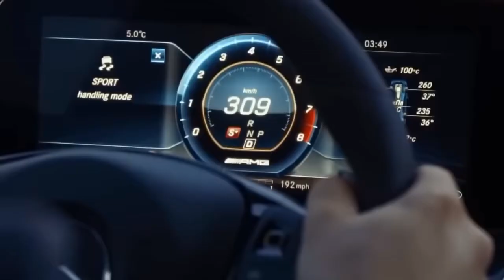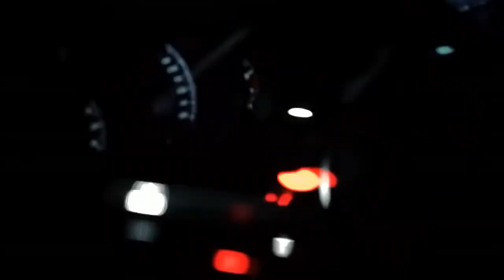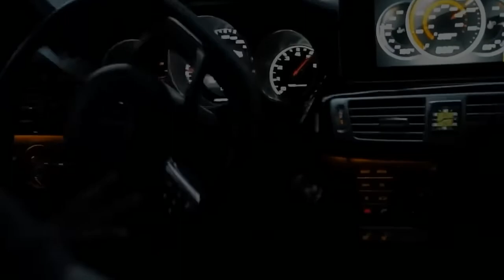Car City Nights